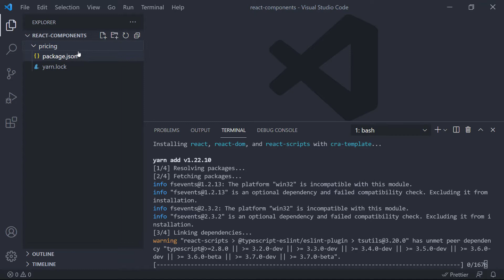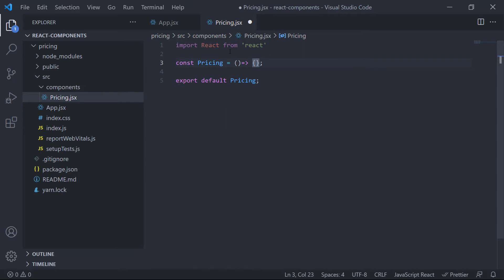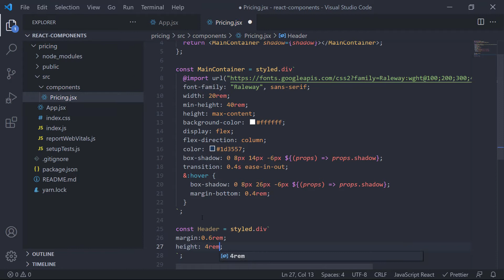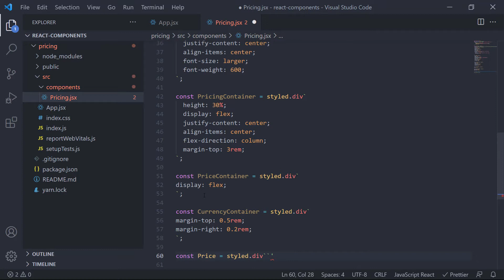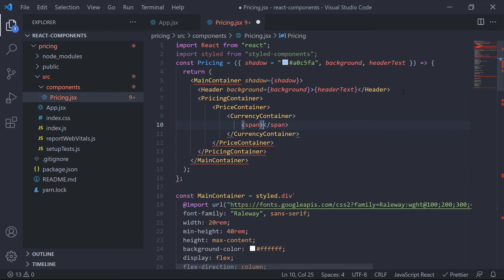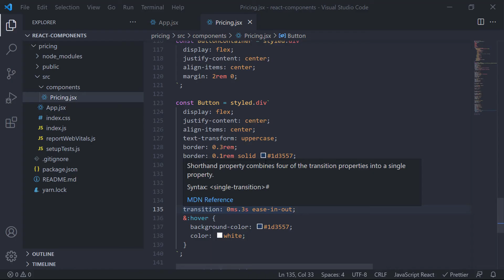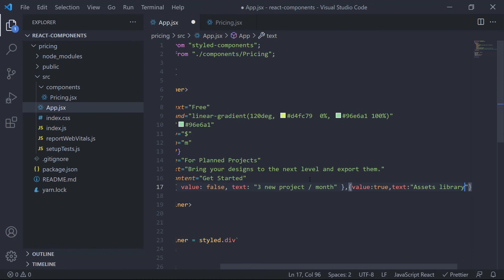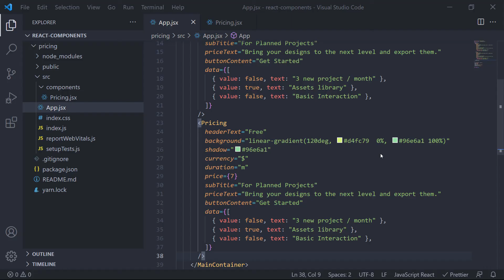React Pricing Component with Styled Components with Cool Hover Effect.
Hey Coders, in this video you will learn how to code this React Pricing Component with Styled Components with Cool Hover Effect.

You can also use this component from npm.

Like my Work ? Buy me Coffee